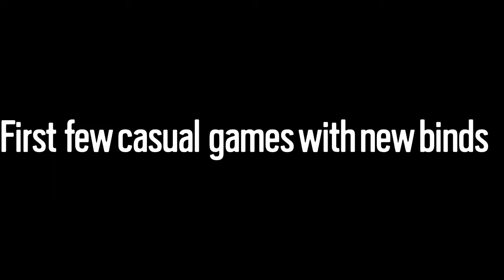So I changed my controller binds